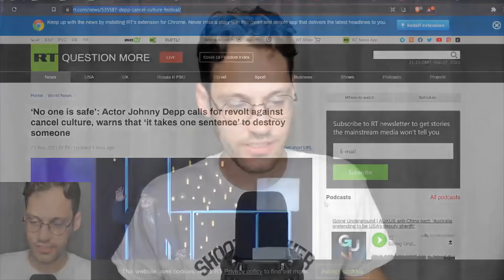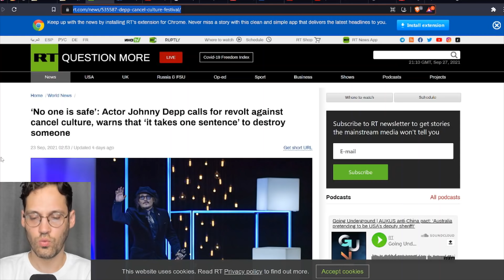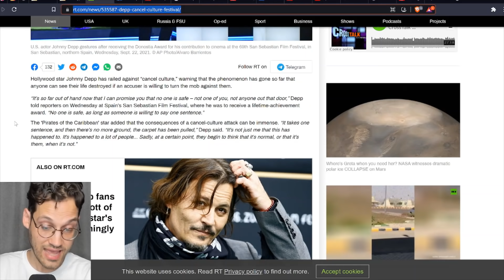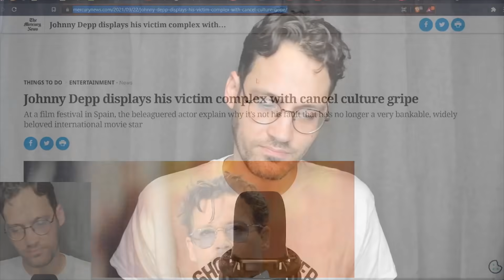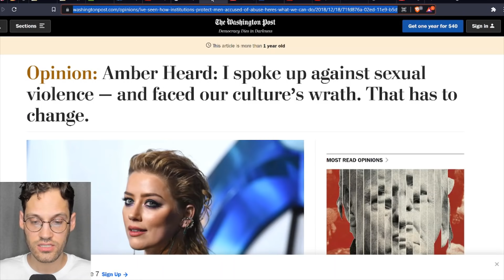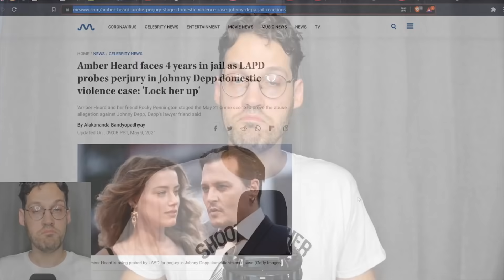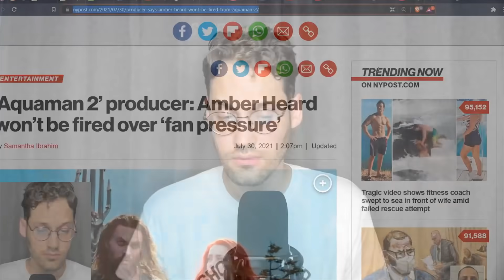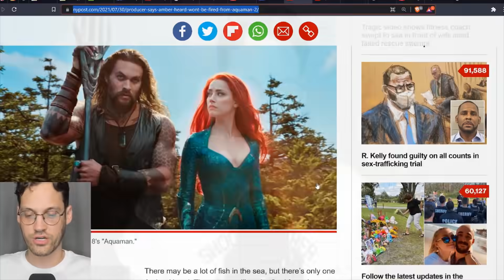Amber Heard Is the Turd in Aquaman's Punch Bowl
Aquaman 2 will continue to keep Amber Heard on set while Johnny Depp keeps fighting the good fight.